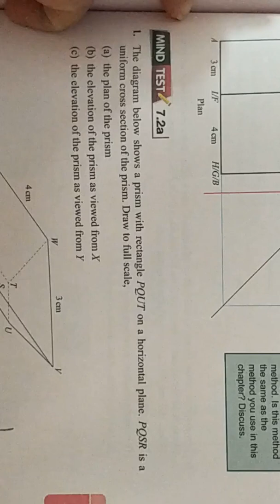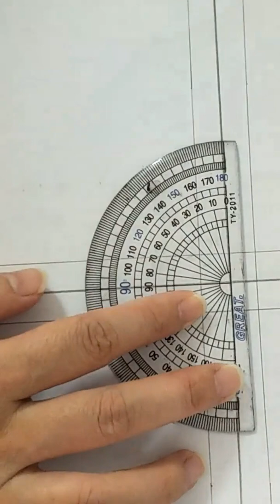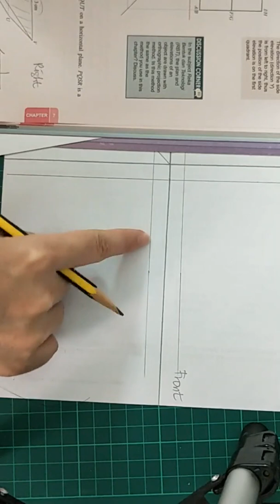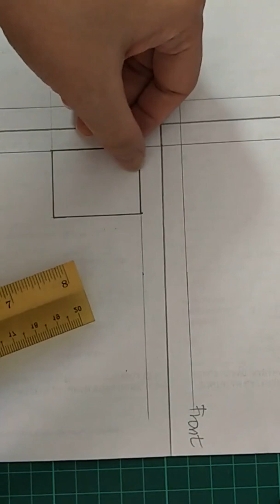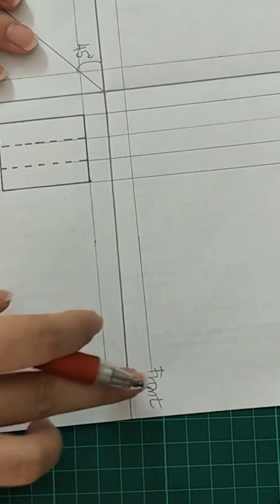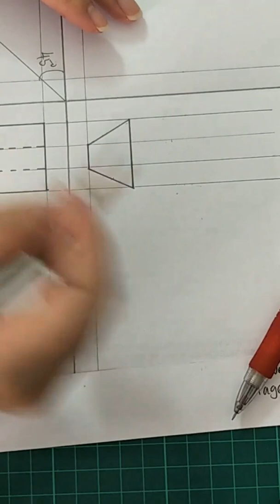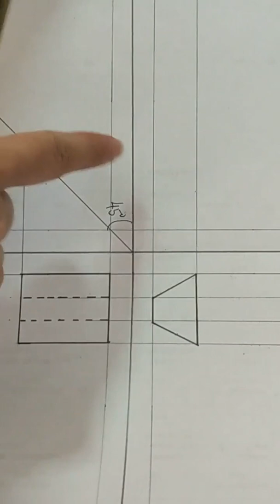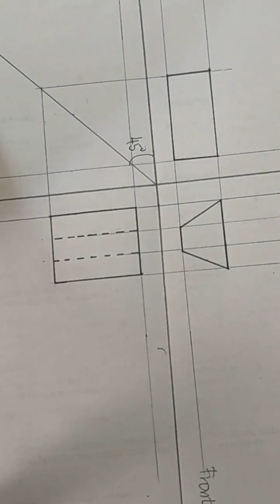KSSM F3 CH7 PLAN & ELEVATION (MT 7.2a)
Mind Test 7.2a
Question 1.